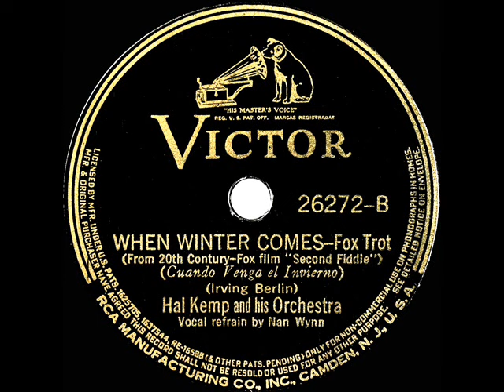1939 Hal Kemp - When Winter Comes (Berlin) (Nan Wynn, vocal)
Tune from Irving Berlin’s score for the 1939 film musical “Second Fiddle,” which starred Sonja Henie, Tyrone Power, and Rudy Vallee (who performed the song on-screen).  Also see this channel’s other posted versions by:

Transferred from 78rpm Victor 26272 - When Winter Comes (Irving Berlin) by Hal Kemp & his Orchestra, vocal by Nan Wynn, recorded in NYC May 31, 1939